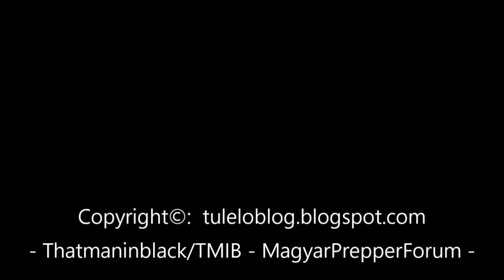Tüntetésen szólásszabadság? - Rendőrsztori #5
Csak volt egy tüntetés és eszembe jutott róla néhány dolog...